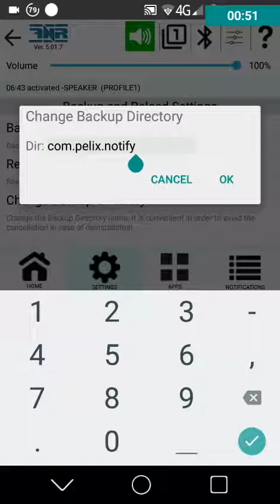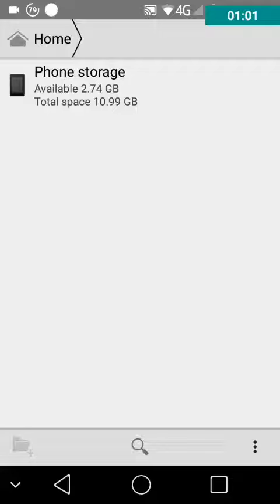3b1. SETTINGS - BACKUP AND RESTORE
Backup and Restore of the Settings, the forst time I recommend you to change the default name of the Backup directory!